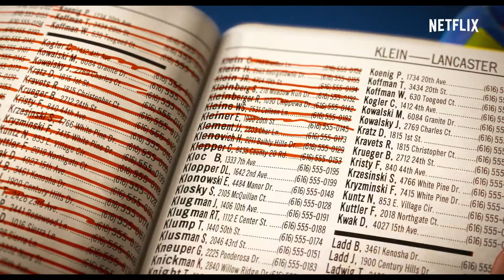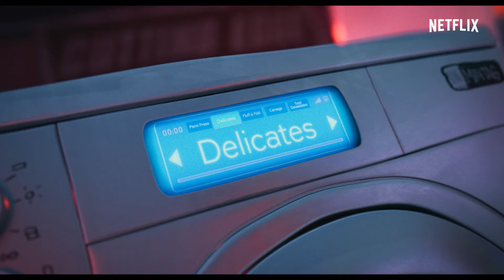Mitchellin perhe ja koneiden kapina | Virallinen traileri | Netflix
Omalaatuisen ongelmaperheen automatkaan tulee mutkia, kun he joutuvat keskelle robottien kapinaa ja heistä tulee yhtäkkiä ihmiskunnan viimeinen toivo, niin epätodennäköiseltä kuin se tuntuukin!

Mitchellin perhe ja koneiden kapina on katsottavissa 30. huhtikuuta. Vain Netflixissä.

Mitchellin perhe ja koneiden kapina kannustaa ottamaan haltuun asiat, jotka tekevät meistä ainutlaatuisia, oppimaan, mitä on olla ihminen teknologian täyttämässä maailmassa, ja pitämään kiinni tärkeimmistä läheisistä mullistusten keskellä. Elokuvan on ohjannut Michael Rianda (Gravity Falls), tuottanut Oscar-voittajat Phil Lord ja Chris Miller sekä Kurt Albrecht. Alkuperäisinä ääninä kuullaan mm. Abbi Jacobson, Danny McBride, Maya Rudolph, Beck Bennett, Fred Armisen, Eric Andre ja Oscar-voittaja Olivia Colman.

Tietoa Netflixistä:
Netflix on maailman johtava suoratoistoviihdepalvelu. Sillä on 204 miljoonaa maksavaa jäsentä yli 190 maassa. He nauttivat laajasta valikoimasta tv-sarjoja, dokumentteja ja elokuvia. Mukana on sisältöä laidasta laitaan monilla eri kielillä. Netflixin jäsenet katsovat viihdettä rajoituksetta milloin ja missä tahansa kaikilla verkkoon liitettävillä laitteilla. Ohjelmia voi toistaa ja pysäyttää, ja niiden katsomista voi jatkaa samasta kohdasta – ilman mainoksia tai sitoumuksia.